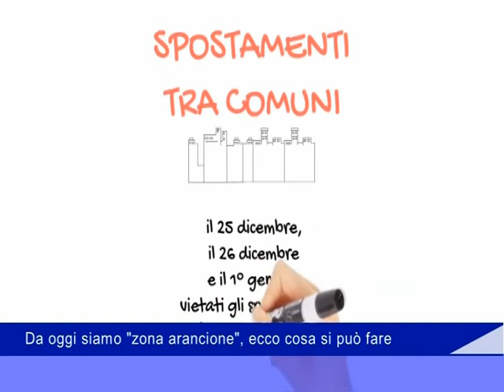zona arancione 28 Dicembre